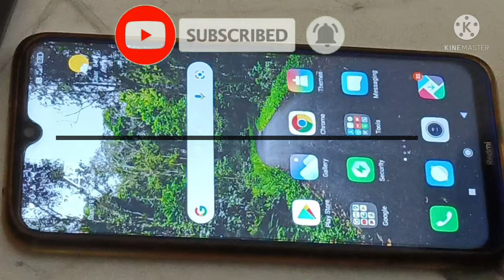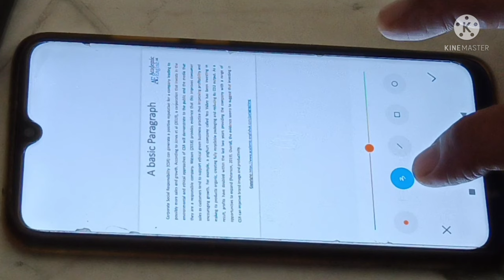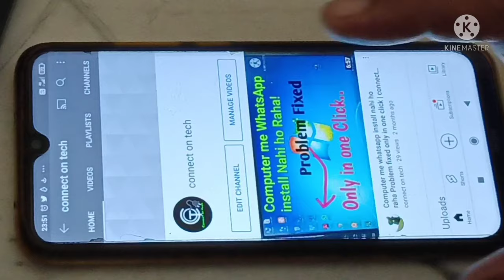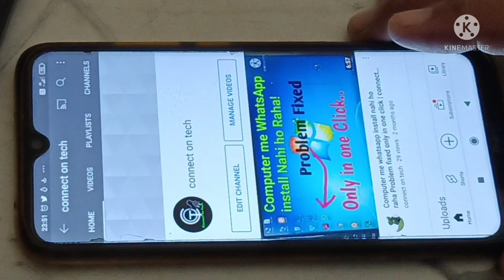How to highlight main point in any text | WhatApp me photo ko coloured mark kaise kare connectontech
Hello friends aaj main aapko bataunga ki aap Kisi bhi image ke Kisi bhi part ko kaise highlights Karke WhatsApp me send kar sakte hai.

video Acha lage to like jarur karna friends aur aapko iss video se Kuch value mile to channel ko subscribe Kar dena aur agar subscribe Nahi karoge to koi baat Nahi par video pura dekhna..

connect on tech

Hello Friends,
I am Pawan chopra

Please Buy for my links so i have earn some commision.. please.. please.. thanks
oppo A17k
my mob
my mic
my camera
my smart tv

keywords-

How to highlight main point in any text
Kisi bhi image ke Kisi bhi part ko kaise highlights Karke
photo ko coloured mark kaise kare
highlight text
whatsapp me photo ko colour mark kaise kare
how to highlight text
whatsappp message
how to add text highlight
how to add text under line
how to add bold letters in whatsapp
WhatApp me photo ko coloured mark kaise kare
WhatsApp me photo ko highlights kaise kare
highlight text,how to highlight text in word
CONNECT ON TECH
how to type in blue color in whatsapp
highlight text in word
how to highlight text in a picture in paint